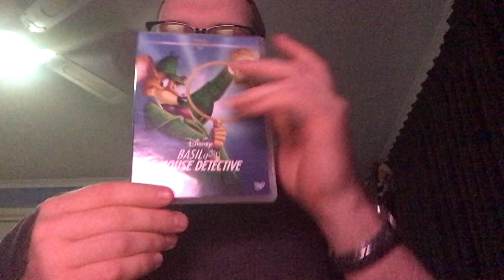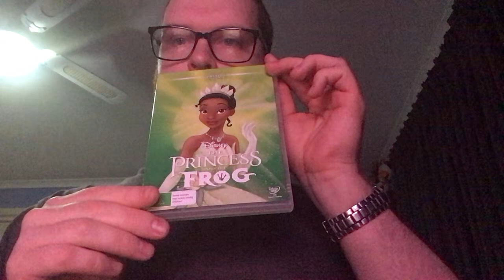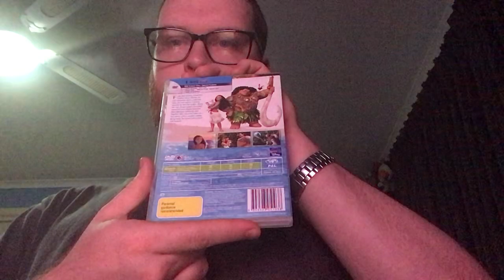10 Disney DVDs I received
DVD update